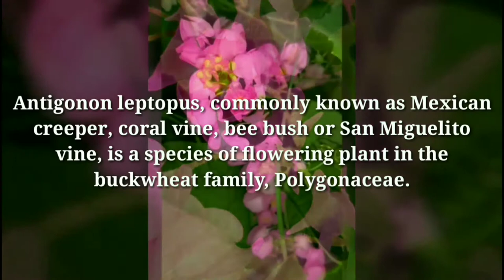Chain of love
Antigonon leptopus